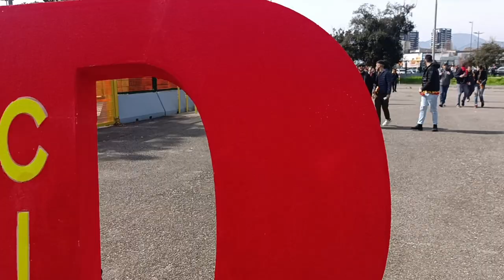mamma cinema Gelbison Catanzaro 19 marzo.2023